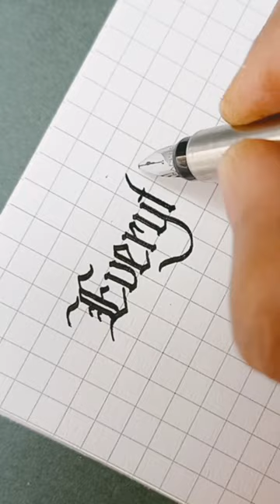'Everything' gothic calligraphy.